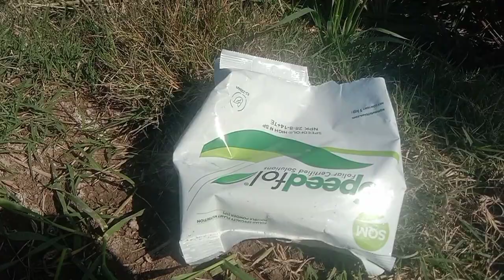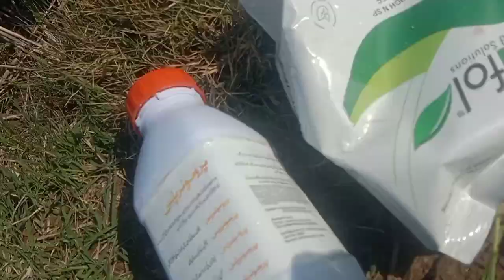گندم ورائٹی اکبر اور سبحانی عمر 90 دن اج پوٹاش بوران فنجسائیڈ اور این پی کے کا سپرے کروایا